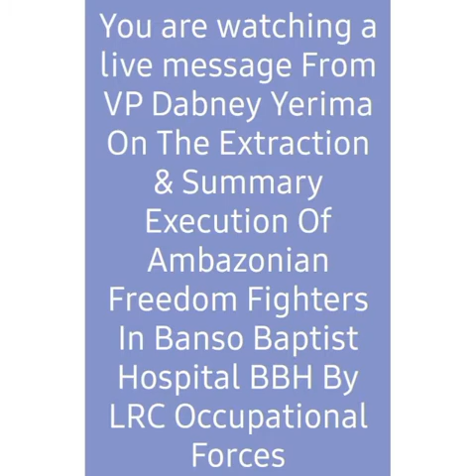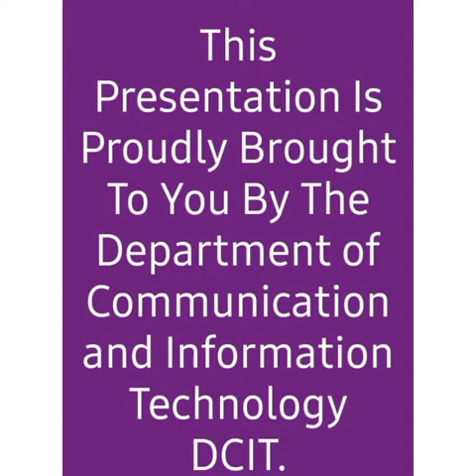VP Dabney Yerima On The Extraction & Summary Execution Of Freedom Fighters In BBH.